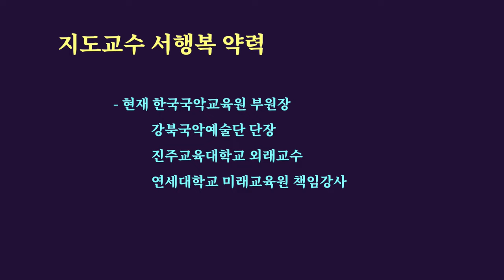굿거리장단으로 불러보는 창부타령 '섬섬옥수', [서행복의 알기쉬운 민요반주법] 창부타령 시리즈(28), 국악, 경기민요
굿거리장단으로 불러보는 창부타령 '섬섬옥수', [서행복의 알기쉬운 민요반주법] 창부타령 시리즈(28), 국악, 경기민요,  Korean folk song of Seo, Haengbok, 韓國民謠

서행복과 선생님과 함께하는 알기쉬운 민요반주법 코너입니다. 이번 회에는 창부타령 시리즈 스물여덟번째 시간으로 창부타령 '섬섬옥수'를 굿거리장단을 통해서 배워봅니다.

- 민요교재 구입하기 : 18,000원(발송비 포함), 농협 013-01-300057, 한국국악교육원